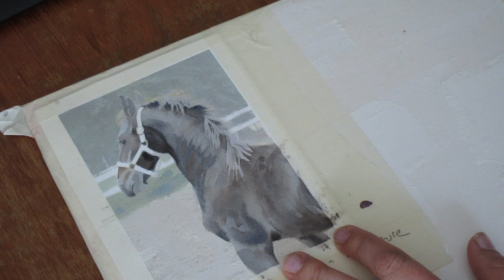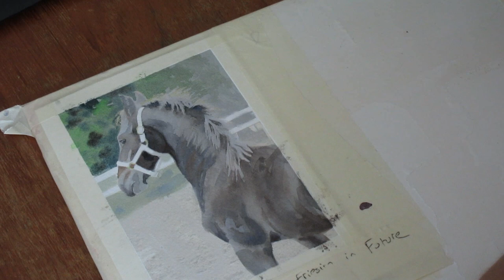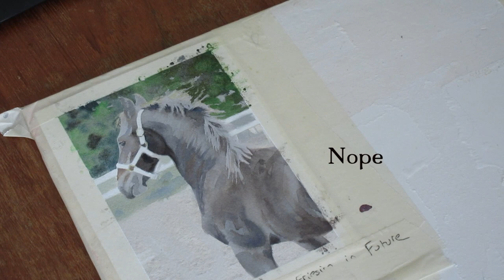How to paint a dynamic watercolor background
This is a work in progress - in this video I share how I did the background.

Thank you for visiting my studio!